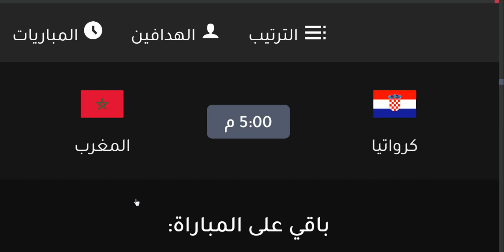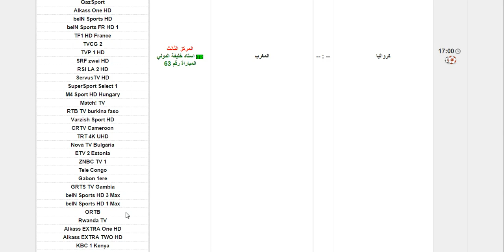موعد مباراة كرواتيا والمغرب في كأس العالم المركز الثالث - مباراة المغرب وكرواتيا والقنوات الناقلة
موعد مباراة كرواتيا والمغرب في كأس العالم المركز الثالث - موعد مباراة المغرب وكرواتيا والقنوات الناقلة
موعد مباراة المغرب وكرواتيا في كأس العالم المركز الثالث - موعد مباراة كرواتيا والمغرب والقنوات الناقلة
موعد مباراة كرواتيا و المغرب في كأس العالم المركز الثالث - موعد مباراة المغرب و كرواتيا والقنوات الناقلة
موعد مباراة المغرب و كرواتيا في كأس العالم المركز الثالث - موعد مباراة كرواتيا و المغرب والقنوات الناقلة
موعد مباراة المغرب وكرواتيا في دور المركز الثالث من كاس العالم قطر 2022💥 والتوقيت والقنوات الناقلة 💥
موعد مباراة المغرب القادمة , مباراة المغرب وكرواتيا في المركز الثالث كاس العالم في قطر
موعد مباراة كرواتيا والمغرب في دور المركز الثالث من كاس العالم
نهائي كأس العالم
موعد مباراه المغرب القادمة في دور تحديد المركز الثالث من كاس العالم
موعد مباراة المغرب في دور المركز الثالث من كأس العالم
القنوات الناقلة لمباراة المغرب وكرواتيا في دور المركز الثالث من كاس العالم قطر 2022
المغرب وكرواتيا
كرواتيا والمغرب
متى مباراة منتخب المغرب وكرواتيا
تاريخ مباراة منتخب المغرب وكرواتيا
مباراة المغرب
المغرب ضد كرواتيا
كرواتيا ضد المغرب
مباراة المغرب القادمة
مباراة المغرب الان
مباراة المغرب وكرواتيا
مباراة المغرب وكرواتيا الان
مباراة المغرب وكرواتيا القادمة
مباراة المغرب ضد كرواتيا
المغرب
القنوات الناقلة لمباراة المغرب وكرواتيا
القنوات الناقلة لمباراة كرواتيا والمغرب
توقيت مباراة منتخب المغرب وكرواتيا
, مباريات منتخب المغرب ,
منتخب المغرب متي سوف يلعب في كاس العالم
, المغرب وكرواتيا في دور تحديد المركز الثالث كاس العالم اليوم ,
, مباريات منتخب المغرب في دور المركز الثالث كأس العالم
المغرب وكرواتيا القادمة
ماهي مباريات المنتخب المغرب في كاس العالم, مباريات , مباراة منتخب المغرب
, موعد مباراة منتخب المغرب القادمة
, موعد مباراة المغرب القادمة ضد كرواتيا ,منتخب كرواتيا
موعد مباراة منتخب المغرب القادمة ضد كرواتيا 2022
اشرف حكيمي وحكيم زياش
كاس العالم في قطر
كأس العالم
موعد مباراة دور المركز الثالث القادمة لمنتخب المغرب
متى مباراة المغرب وكرواتيا
تاريخ مباراة المغرب وكرواتيا
بث مباشر مباراة المغرب وكرواتيا
بث مباشر مباراة كرواتيا والمغرب اليوم
مباراة المغرب وكرواتيا بث مباشر
مباراة المغرب وكرواتيا مباشر
كرواتيا و المغرب
منتخب كرواتيا والمغرب
ميعاد مباراة كرواتيا والمغرب في دور المركز الثالث من كأس العالم قطر
كندا والمغرب كاس العالم في دور تحديد المركز الثالث من نهائي كأس العالم ٢٠٢٢ قطر
موعد ماتش كرواتيا والمغرب ,
, موعد ماتش المغرب وكرواتيا  القادم